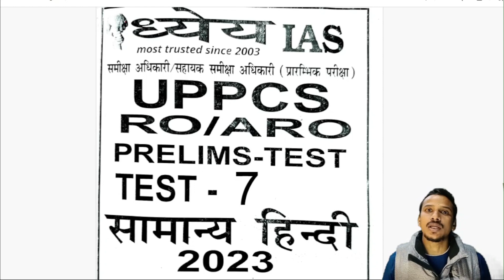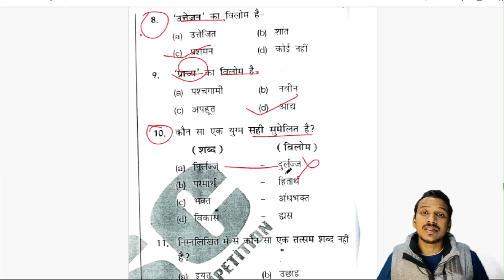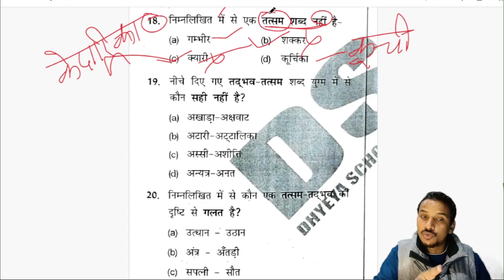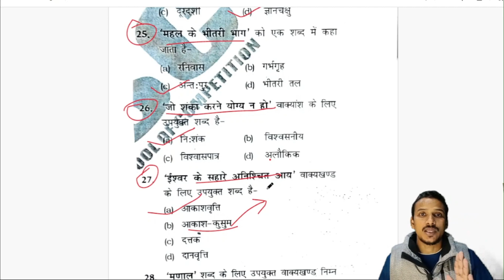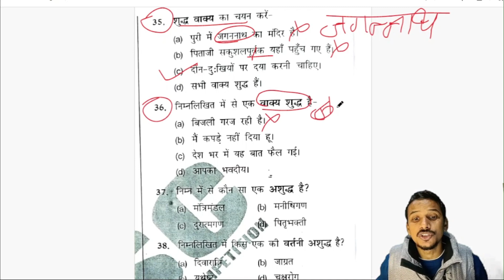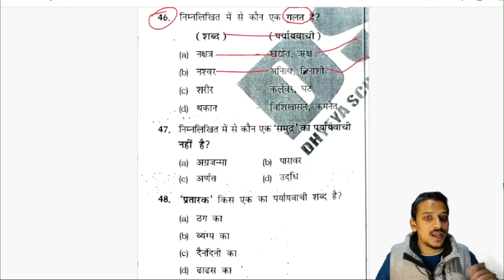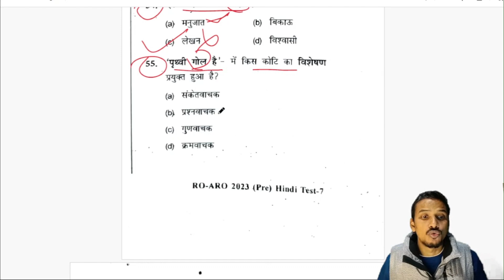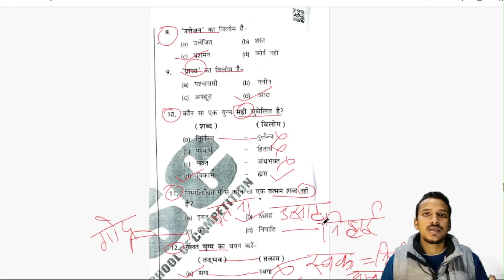Dhyeya IAS सामान्य हिंदी-7 RO ARO UPPCS POLICE CONSTABLE SSCGD#g_s_wale_bhaiya with Full Explanation